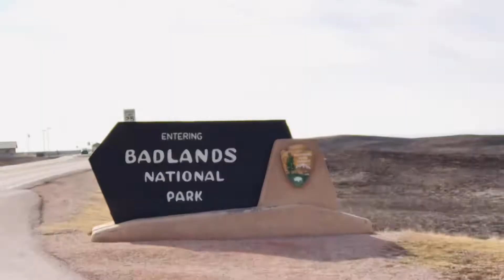Badlands National Park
Always love to see National Park. Just want to share with you all. Enjoy!!😉